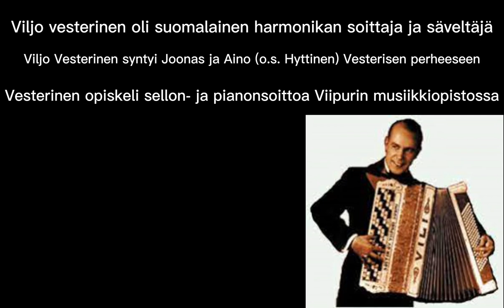Viljo Vesterisen tarina